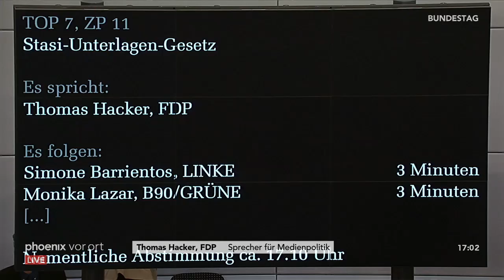Bundestagsdebatte zum Stasi-Unterlagen-Gesetz am 26.09.19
Bundestagsdebatte zum Stasi-Unterlagen-Gesetz mit Reden von:

00:00:44 Yvonne Magwas (CDU/CSU)
00:06:51 Götz Frömming (AfD)
00:12:30 Katrin Budde (SPD)
00:19:00 Thomas Hacker (FDP)
00:22:26 Simone Barrientos (DIE LINKE)
00:25:45 Monika Lazar (Bündnis 90/Die Grünen)
00:29:32 Mario Mieruch (fraktionslos)
00:32:10 Astrid Mannes (CDU/CSU)